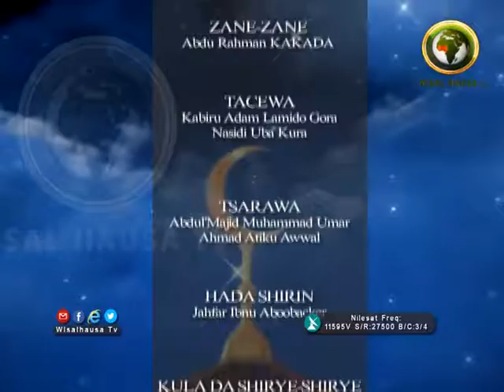MACEA WATAN RAMADAN 2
SHEIKH MUHAMMAD SULAIMAN JOS